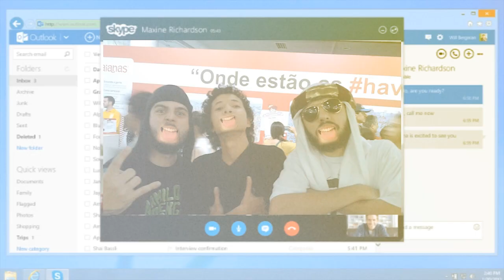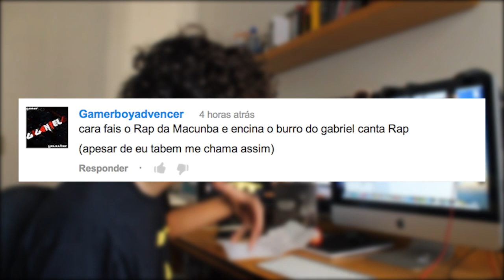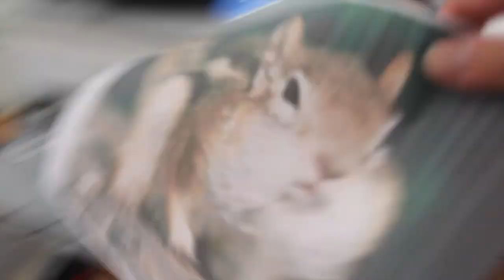FINAL CUT #5 : MACUMBA e FAROFA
BLOG's PARCEIROS